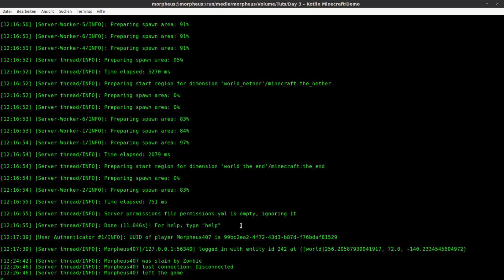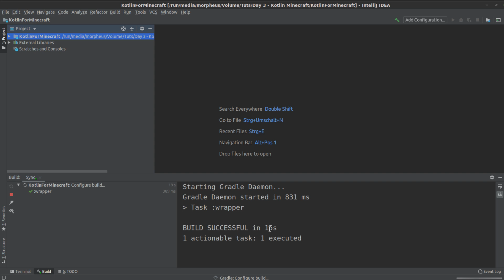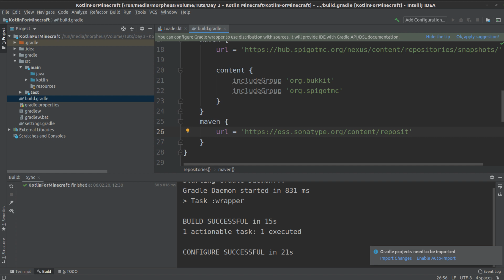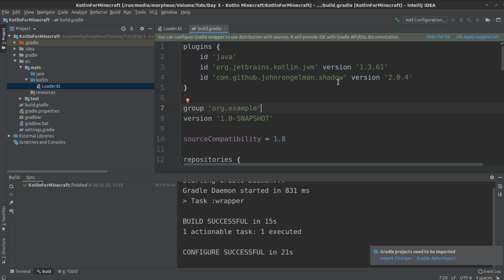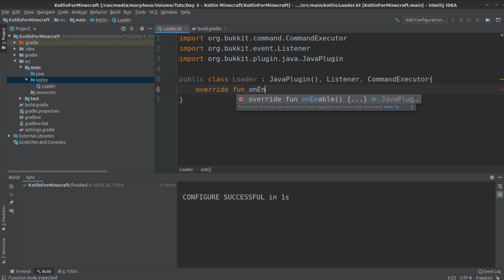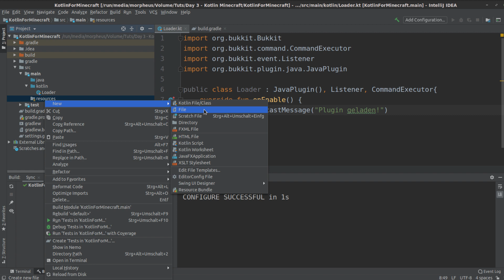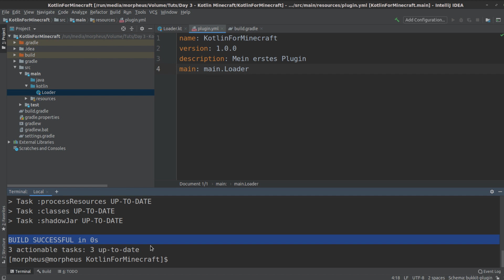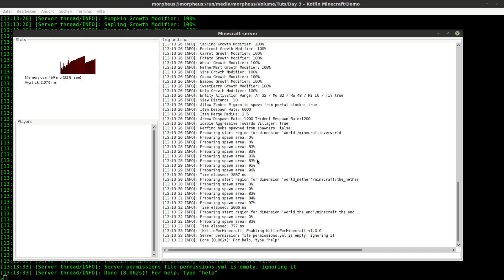Minecraft Plugins mit Kotlin programmieren Tutorial #1 - Das erste Plugin [1.15][Bukkit]